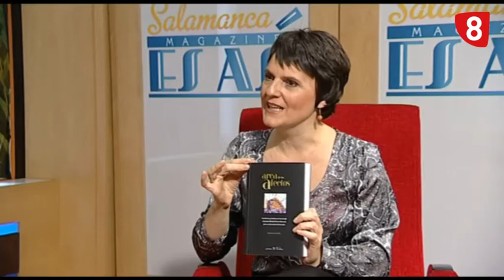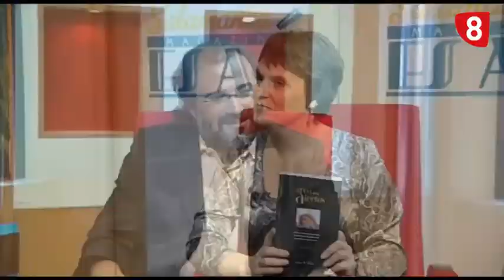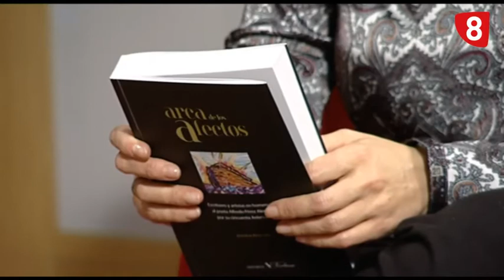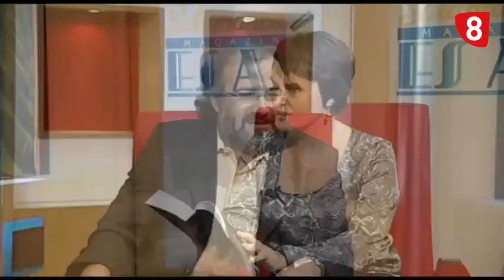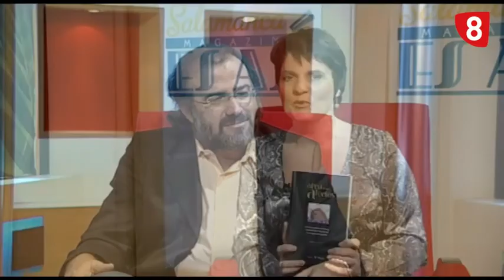ENTREVISTA AL ESCRITOR ALFREDO PEREZ ALENCART